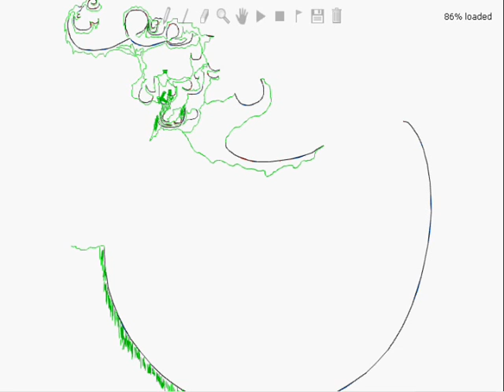The Best Linerider EVER!!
its sped up because otherwise it would lag...enjoy :)